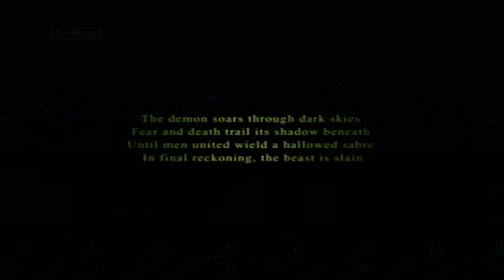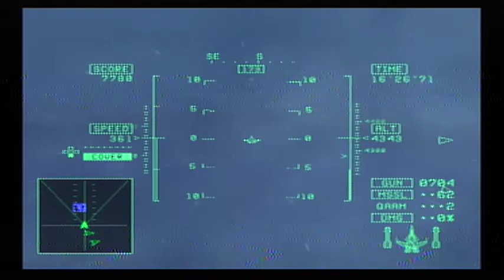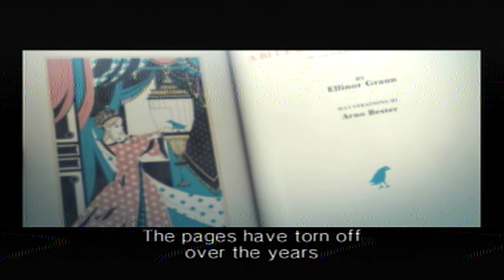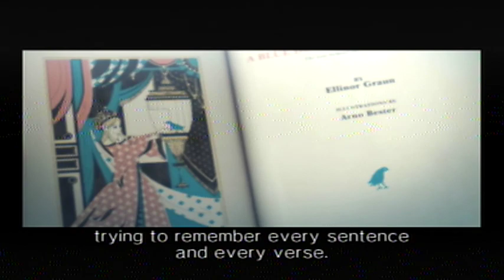Ace Combat 5 The Unsung War - Ice Cage (Expert)